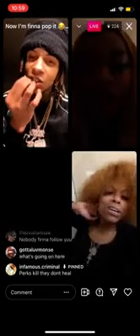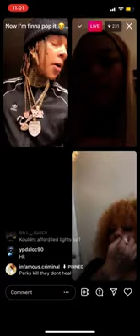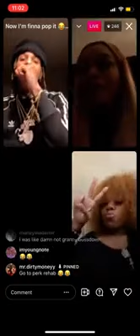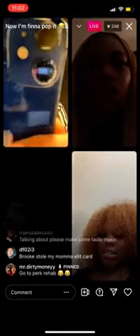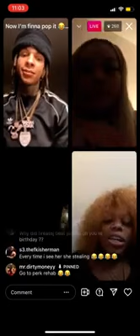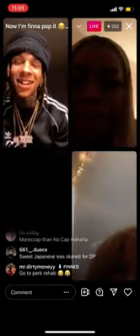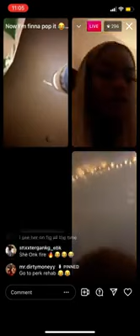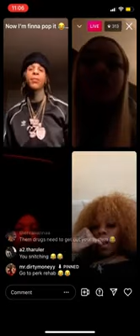pt 1 Lady jap and Tr3way6k from Hoover 🍊 heated argument on live 😯 did they both go to far ?